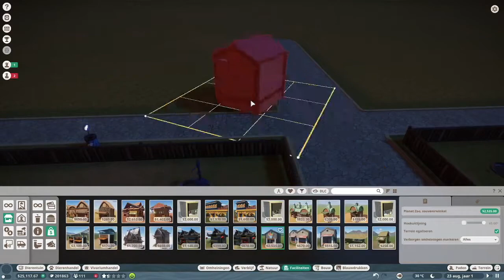NU AL 3 DIERENHOKKEN!! WAAR BLIJFT HET GELD!! **PLANET ZOO #2**